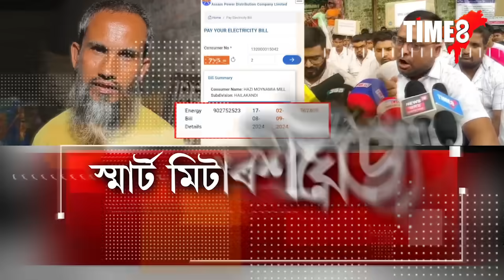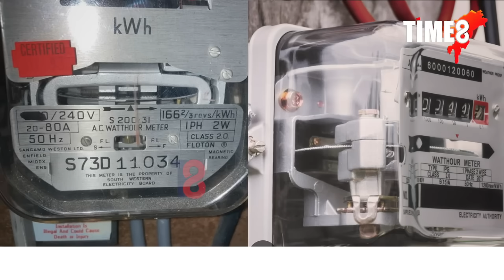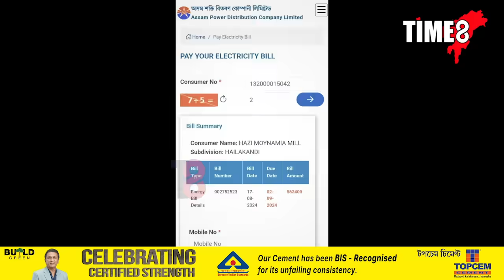'স্মাৰ্ট মিটাৰক লৈ ৰাজ্যত চলিছে জেহাদ'।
'স্মাৰ্ট মিটাৰক লৈ ৰাজ্যত চলিছে জেহাদ'। বিদ্যুৎ বিভাগৰ স্মাৰ্ট মিটাৰ কাণ্ডক লৈ মুখ্যমন্ত্ৰীক হুংকাৰ আমছু নেতা ৰেজাউল কৰিম সৰকাৰৰ। মুছলমানৰ সুৰক্ষাৰ বাবে দিল্লীত হিমন্ত বিশ্ব শৰ্মাৰ বিৰুদ্ধে প্ৰতিবাদ কৰিব আমছুৱে।